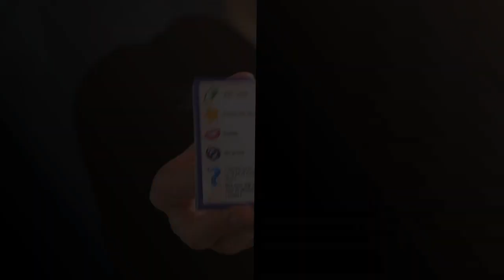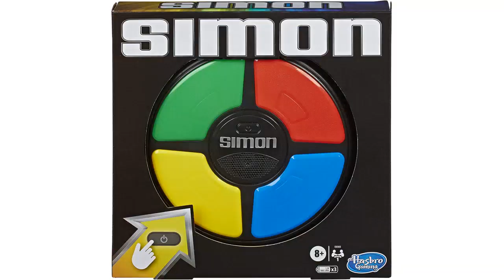JUEGO NIÑO 10 AÑOS: Los 5 mejores juegos para niños de 10 años 💥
✓ Más información

✋  Aquí están los 5 mejores juegos para niños de 10 años disponibles en el mercado.

🔽🔽🔽 ENLACES DE COMPRA JUEGO NIÑO 10 AÑOS 🔽🔽🔽

1) LASTUF Juego de Futbol Niños De Cartas Familiar De Mesa Idioma Español Football Soccer - Regalo Niña Niño Cumpleaños Vacaciones Navidad - De Viaje Muy Divertido Entretenido para 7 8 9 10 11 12 años

2) Diset - Juego Party & co Junior, Juego de mesa infantil multiprueba a partir de 8 años

3) Winning Moves Top Trumps Quizz - Juego de Preguntas y Respuestas - Demuestra tu Conocimiento sobre Jugadores de Futbol - Versión en Español (WM00036-SPA-6)

4) Hasbro Gaming, Simon, Electronic Memory Game, para niños, a partir de 8 años, Handheld Light and Sound Game, Classic Simon

5) Science4you Súper Kit de Ciencias 6 en 1 con 150 Experimentos para Niños 8,9,10,11,12+ años - Juguete STEM Educativo

00:00 - Intro
00:05 - 1) LASTUF Juego de Futbol Niños De Cartas Familiar...
00:48 - 2) Diset - Juego Party & co Junior, Juego...
01:17 - 3) Winning Moves Top Trumps Quizz - Juego de...
01:55 - 4) Hasbro Gaming, Simon, Electronic Memory Game, para niños,...
02:35 - 5) Science4you Súper Kit de Ciencias 6 en 1...
03:20 - Outro